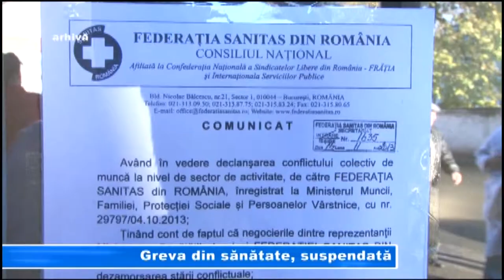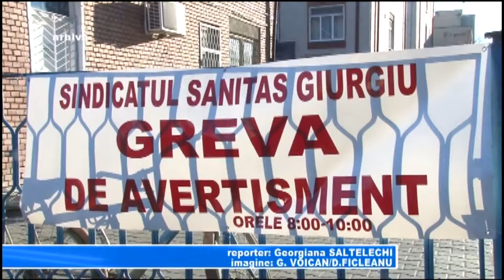GREVA DIN SANATATE, SUSPENDATA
Federația SANITAS a suspendat conflictele de muncă pe care le-a avut cu Ministerul Sănătății, iar greva generală programată astăzi în sistemul sanitar nu a mai avut loc. Decizia a fost luată după ce majoritatea revendicărilor au fost acceptate de ministrul Sănătății, printre care și deblocarea a peste 1.000 de posturi.